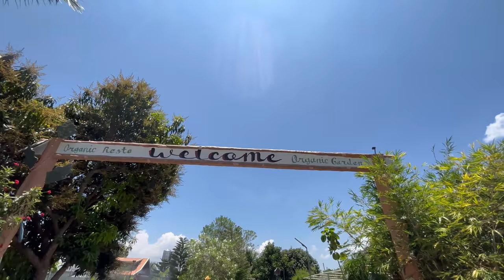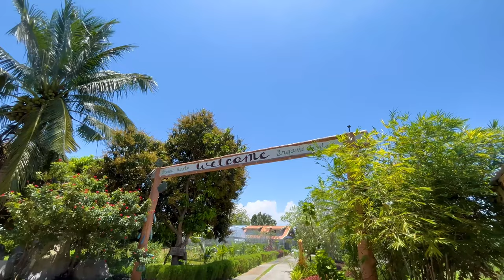Seagull Inland Resort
a quick look at Seagull inland resort's Organic Garden...